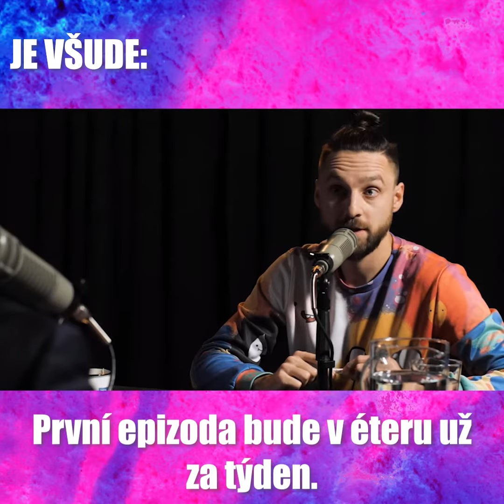Trailer k manifestu 4D Pavla Šímy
PRAVDA ZEMŘELA! Co s tím?
Tohle není ňuňu počteníčko o tom, jak nakonec natuty všechno dobře dopadne. 👎  Na plnou hubu si řekněme, že pravda umřela a málokdo má žaludek na to šťourat se v jejich ostatcích.
Žijeme v době fluidní. V době, která zahubila tradiční média a nahradila je feedem sociálních sítí řízených umělou inteligencí. Mizí naše schopnost soustředit se, náš zdravý úsudek oslabují promakané fake news.
Proto se na podcastovou scénu vrací Pavel Šíma s pořadem 4D. Nový podcast
👉 pustí zpět do éteru dlouhé diskuze
👉 rozpitvá BS kolem nás
👉 a ukáže čtvrtý rozměr problémů, který se z mainstreamových médií nedozvíte.

Zavětřili jste v mediálním světě bullshit? Dejte nám vědět na

Nenatáčíme jedno líbivé téma za druhým, na každé epizodě bušíme několik dní, proto nový díl vypouštíme jednou za dva týdny. Pokud naši snahu chcete podpořit, najdete 4D na Patreonu.